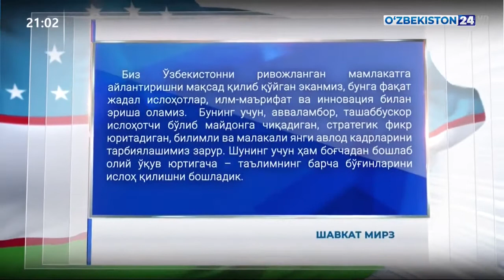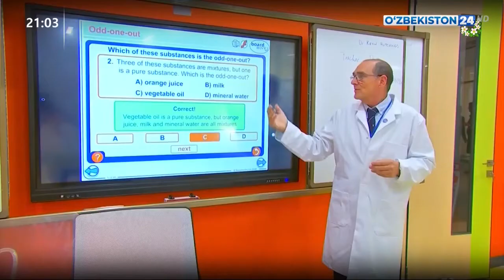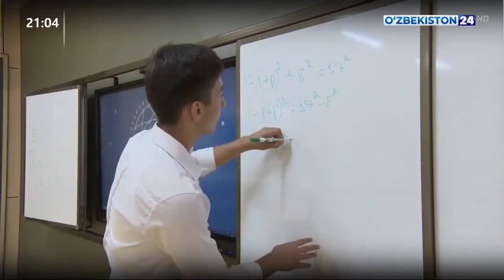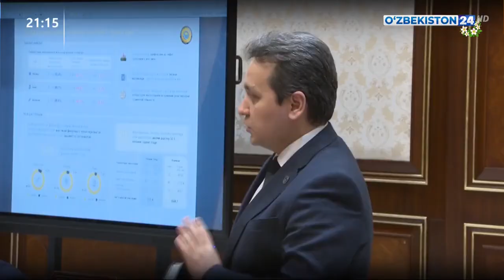Oʻzbekiston Prezidenti xalq taʼlimi tizimidagi ustuvor vazifalarga bagʻishlangan yigʻilish oʻtkazdi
Oʻzbekiston Respublikasi Prezidenti Shavkat Mirziyoyev 2020-yil 2-mart kuni xalq taʼlimi tizimidagi ustuvor vazifalar muhokamasiga bagʻishlangan yigʻilish oʻtkazdi